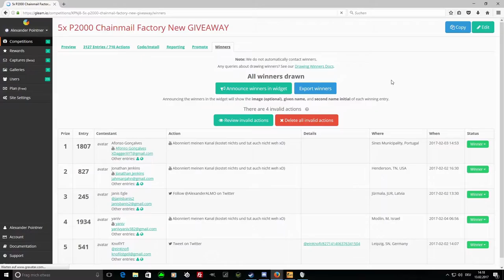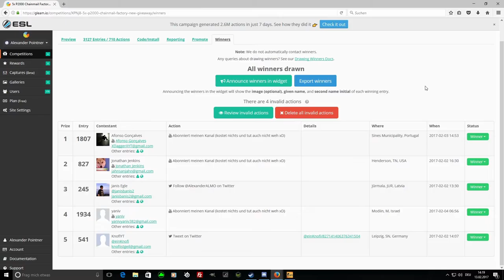GIVEAWAY- AUFLÖSUNG DER GEWINNER [5x P2000 Chainmail -FN]-[deutsch] -|ALMO